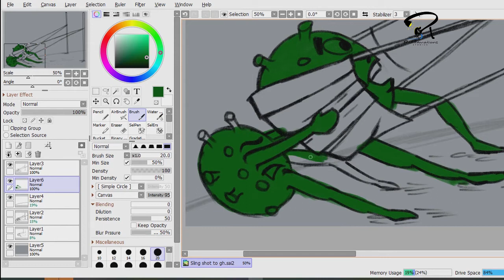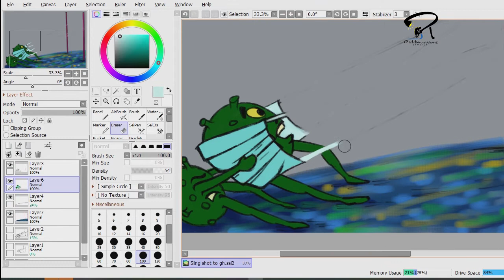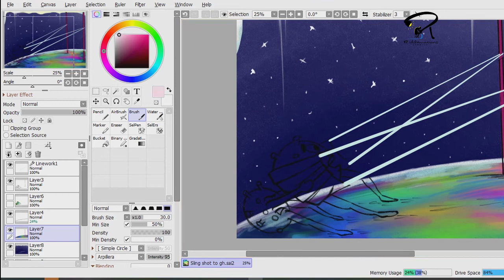Shoot Me to Ghana (illustration time-lapse video)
A time-lapse video showing the process for a covid-19 awareness digital painting by Riddlemations.